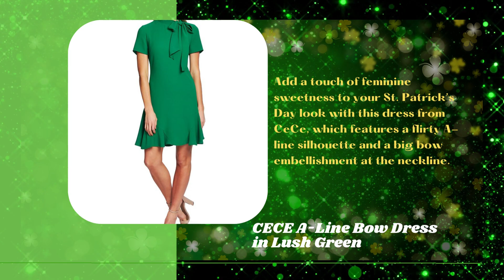The Teelie Blog | What to Wear This St Patrick’s Day 2023 Fashion Inspired by the Irish Holiday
Check out What to Wear This St Patrick’s Day 2023 Fashion Inspired by the Irish Holiday

With March just being days away, many are already looking forward to celebrating the Feast of Saint Patrick or St. Patrick’s Day, a cultural and religious celebration observed every March 17. The annual celebration is often marked with parades, street parties, and more. The holiday honors St. Patrick, the patron saint of Ireland.